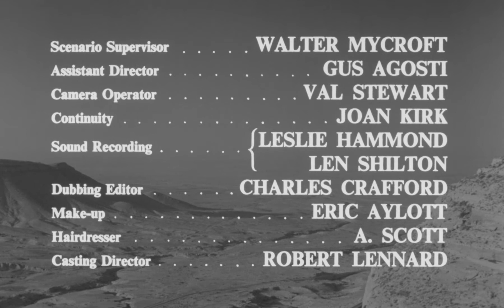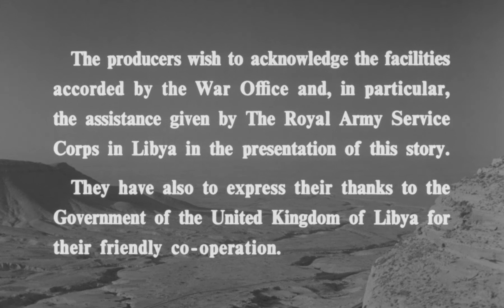Le Désert de la peur (Ice Cold in Alex - 1957) - Générique de début HD VOST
Un film de J. Lee Thompson

Avec John Mills, Anthony Quayle, Sylvia Syms, Diane Clare, Vivian Pickles, Harry Andrews, Richard Leech, Liam Redmond

En 1942, les Allemands étant sur le point de prendre Tobrouck, deux militaires anglais, le sergent Puck et le capitaine Anson ramènent dans une vieille ambulance vers Alexandrie, les infirmières Diana et Denise, qui doivent être rapatriées. Le dernier pont ayant sauté devant eux ils décident de franchir un vaste champ de mines pour continuer leur marche en avant. A l'entrée de ce champ ils trouvent devant eux un solide gaillard, Van der Poel, se disant officier sud-africain, qui se joindra à eux après avoir pas mal parlementé... Le capitaine Anson ne peut s'empêcher de rêver à la bière glacée qu'il pourra s’offrir en arrivant à Alexandrie.

En Blu-ray import UK le 19 février 2018 (Studio Canal)